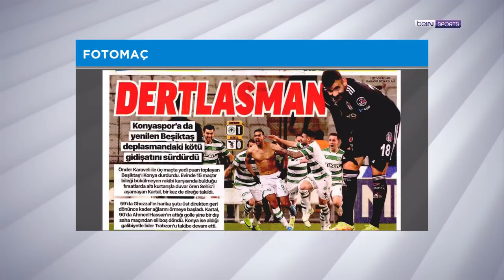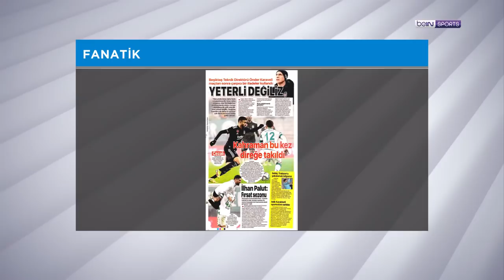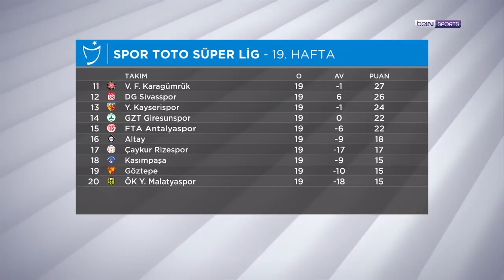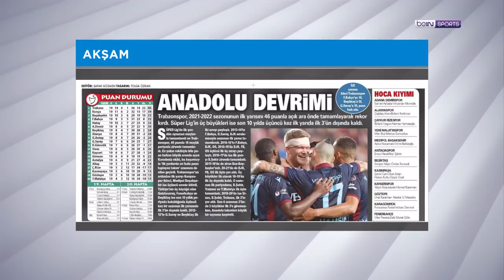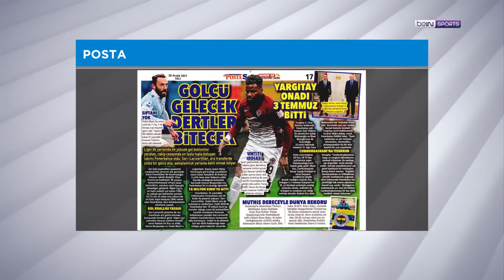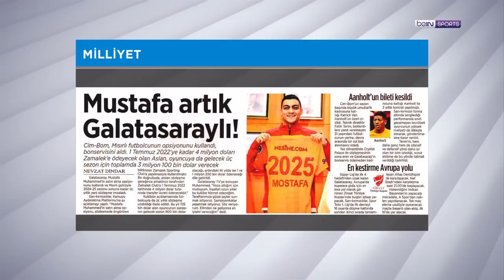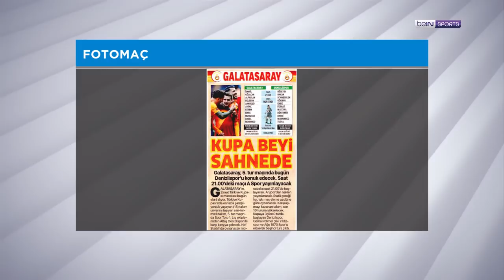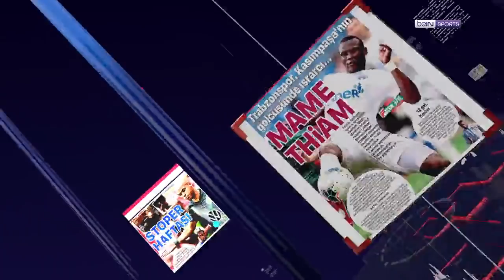İH Konyaspor 1-0 Beşiktaş, Süper Lig'de ilk yarı bitti | beIN MANŞET | Uğur Meleke & Murat Caner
00:00 beIN MANŞET
00:45 İH Konyaspor 1-0 Beşiktaş
46:35 Spor Toto Süper Lig'de ilk devrenin puan durumu
51:30 Y. Kayserispor 3-0 DG Sivasspor
57:25 Trabzonspor
1:06:00 Fenerbahçe
1:10:30 Galatasaray
1:19:08 Trabzonspor'un Türkiye Kupası macerası başlıyor